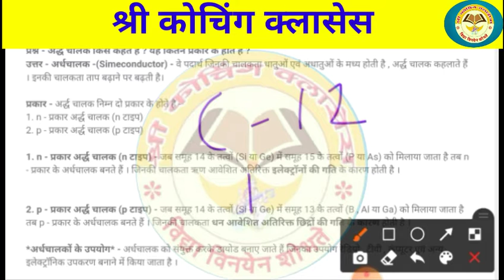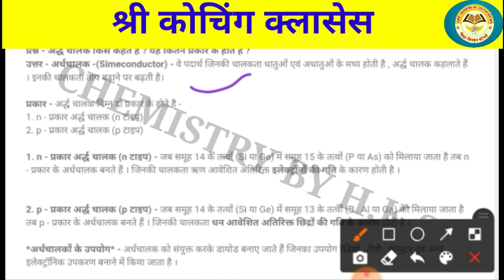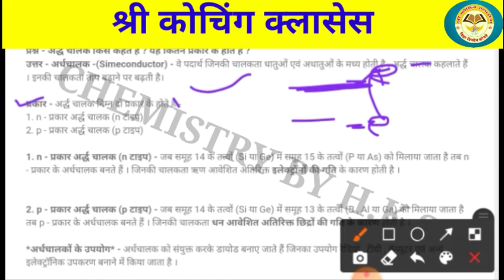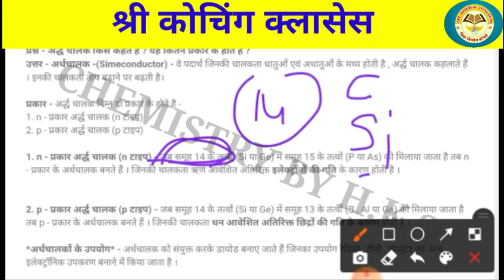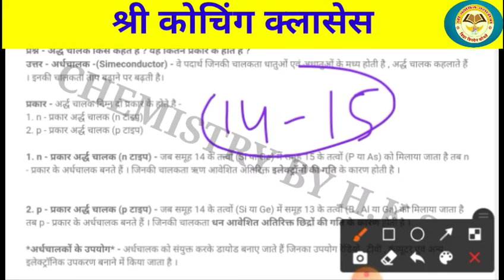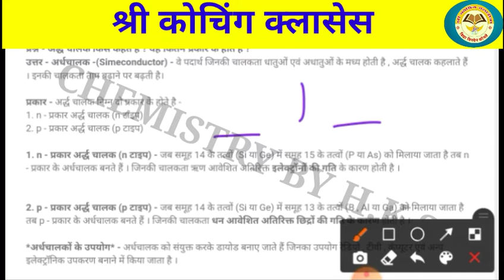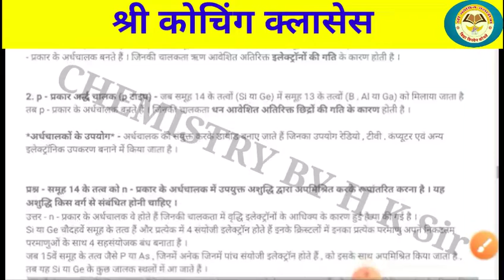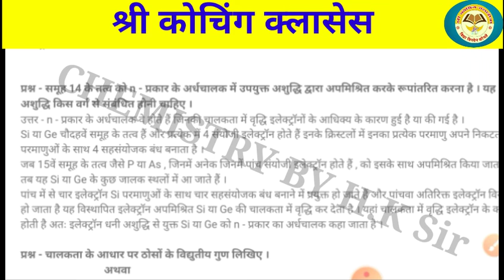Class 12th || CHEMISTRY || अध्याय-1 || PART-17